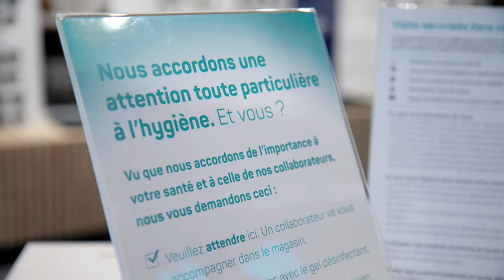Nos mesures personnalisées pour une mesure sécurisée et responsable des yeux